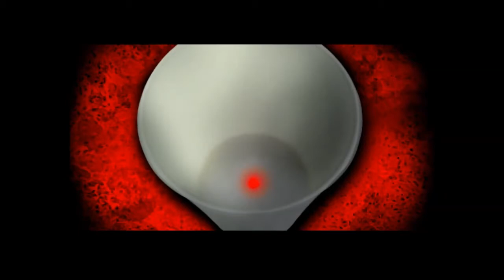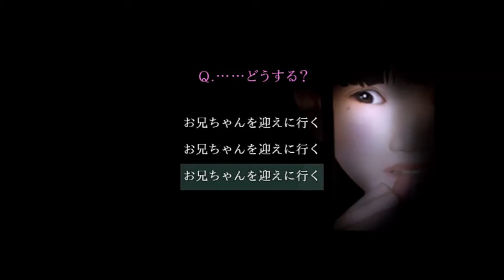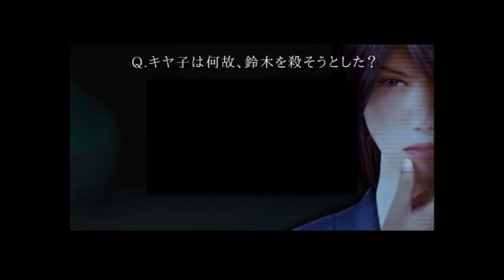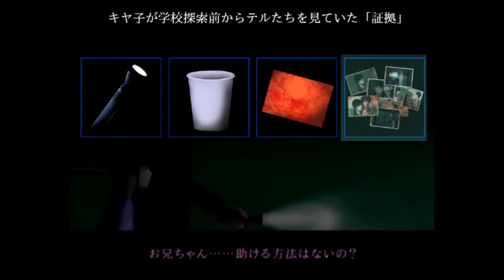【新作ホラーゲーム・ガチ勢】 十六夜さんが「死期欲(シキヨク)[第二話]」を実況プレイ その3(True End・最終回)